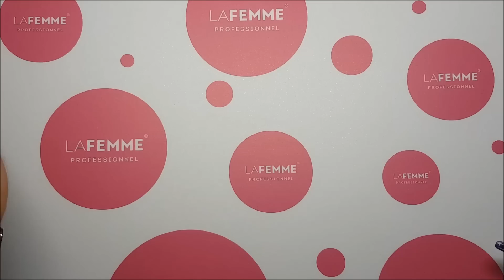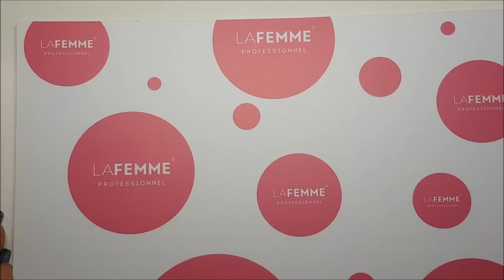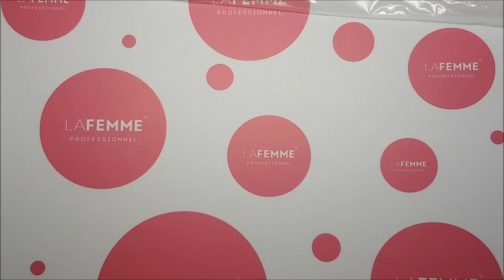Nuovi prodotti la Femme!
Prodotti usati e i siti dove acquistarli:

SITO WEB (sul primo ordine c'è sempre lo sconto del 10%)